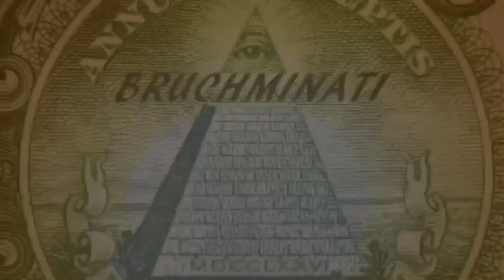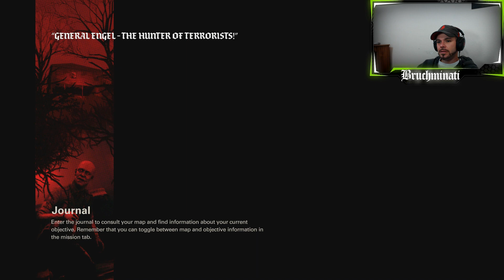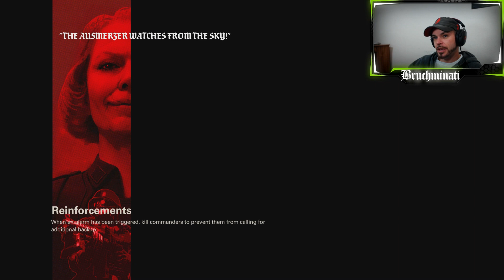I Die On The First Guy (Sadly Not Clickbait) #1 Wolfenstein II: The New Colossus